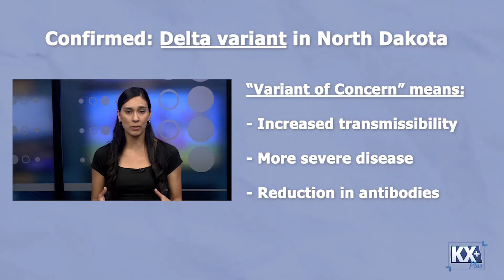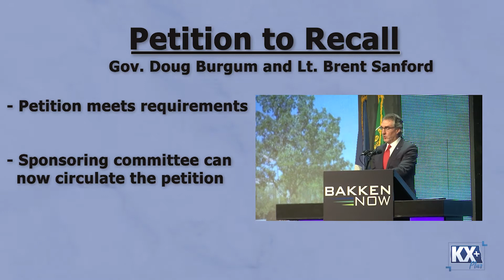KX Plus [June 24, 2021]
Today on KX Plus, The Delta variant of COVID-19 has made its way to North Dakota, We’ve hit a milestone in the number of active COVID-19 cases. Plus, airlines and rental car companies struggle to keep up with travel demand.